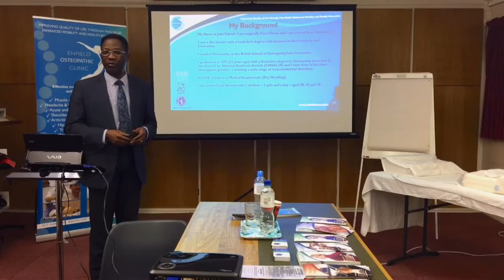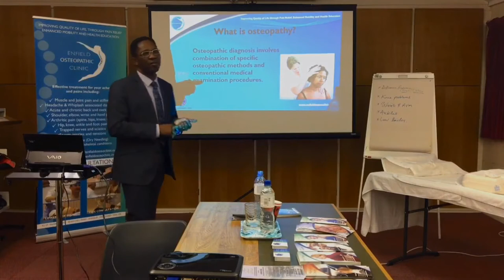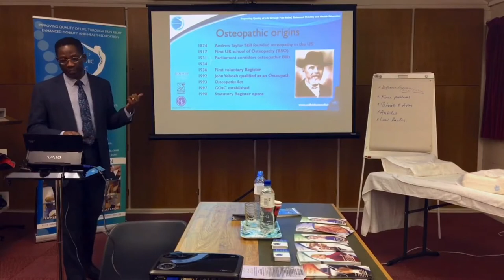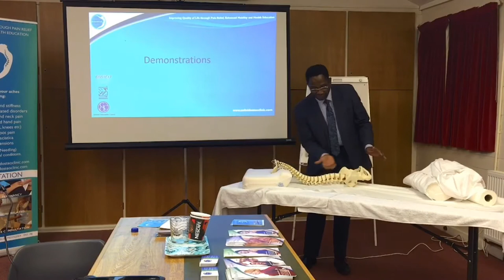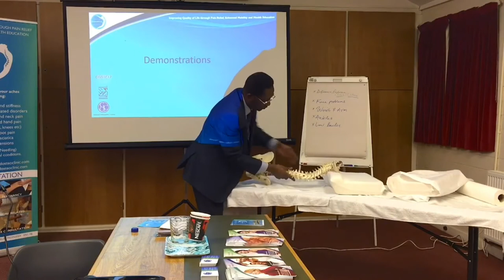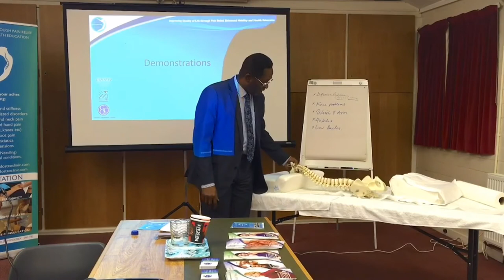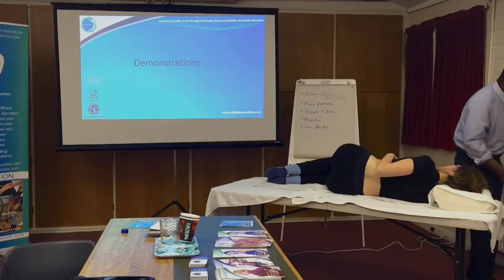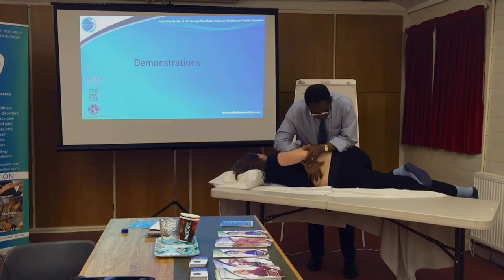OSTEOPATHY - Talk and demonstration By John Yeboah